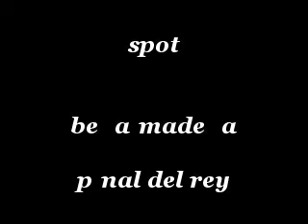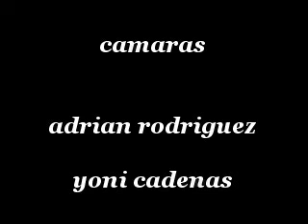chano amigo de yoni cadenas dirt,freeride,algeciras,benalmadena,pinal del rey 1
chano amigo de yoni cadenas dirt,freeride,algeciras,benalmadena,pinal del rey